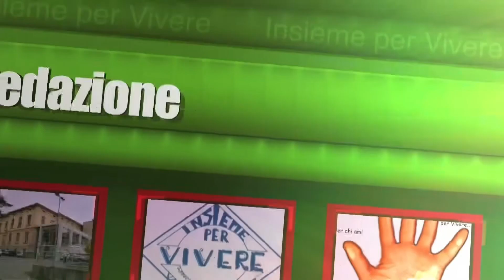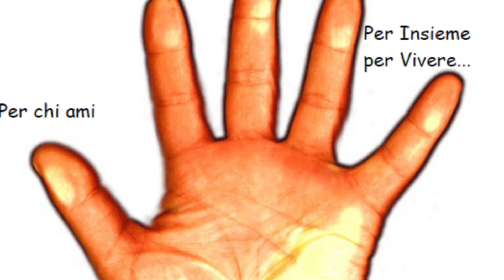Raffeddata a 20 anni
"Insieme per vivere" è un'associazione senza scopo di lucro che opera nella valle del Taro e del Ceno in Parma. Creata nel maggio del 1983, l'organizzazione si impegna a svolgere attività di diagnosi precoce contro il cancro.

Raffreddata a 20 anni con un ronzio nell’orecchio destro potrebbe essere un problema di catarro all’interno dell’orecchio. La prima cosa da fare è usare uno spray nasale insieme a un mucolitico per favorisce il defluire del catarro.
Il ronzio va trattato assolutamente perché potrebbe trasformarsi in acufene e diventare un problema.
Nel caso di permanenza dei sintomi si passa ad interventi chirurgici.

La trasmissione andrà in onda ogni mercoledì e sarà in diretta quindi potete telefonare al 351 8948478 per eventuali chiarimenti o domande ai vari medici specialisti che saranno presenti in quell'occasione. Mercoledì 6 aprile 2023 saranno ospiti il Dottor. Riccardo Cepparulo e il Dottor. Alberto Guardoli, entrambe ortopedici.

Inoltre l'entrata maggiore che permette all'associazione di acquistare strumenti utili per tutti noi concittadini è il 5x1000.